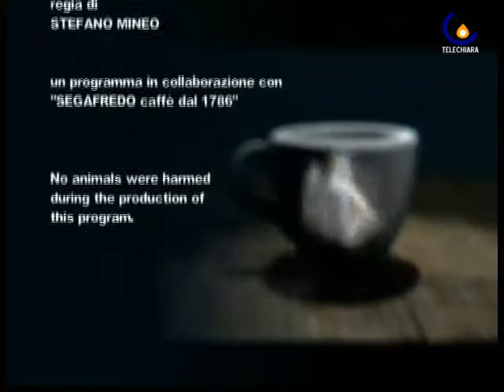100217 RODEGHIERO E DI NAPOLI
Padova - Flavio Rodeghiero, Commissario Esu, presenta il Forum degli studenti, poi puntatona con Caterina Di Napoli di Danza City (Damiana Schirru)